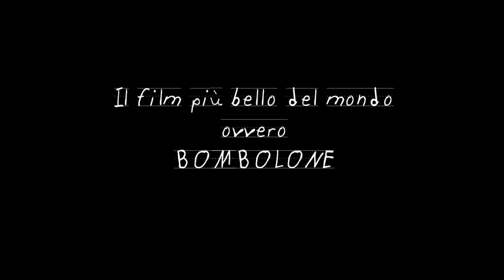IL FILM PIU' BELLO DEL MONDO OVVERO BOMBOLONE - Io credo #3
Anche Batman e Robin, malridotti, credono in Bombolone.